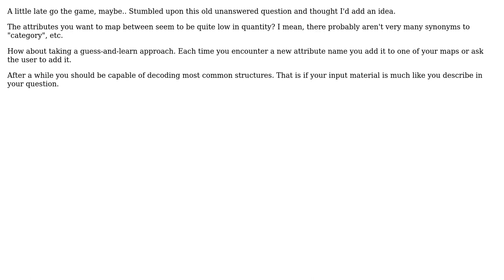Upload, convert, and store multiple different product data feeds into a database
Software Engineering: Upload, convert, and store multiple different product data feeds into a database

With thanks & praise to God, and with thanks to the many people who have made this project possible! You are responsible for your own actions.